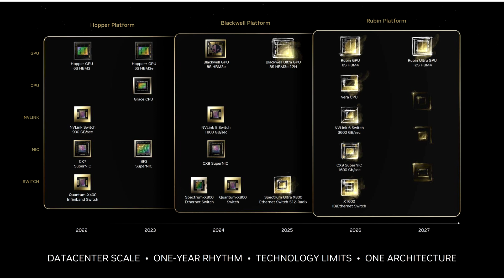NVIDIA Blackwell Ultra B300 AI GPUs For GB300 Servers Might Utilize A Socketed Design